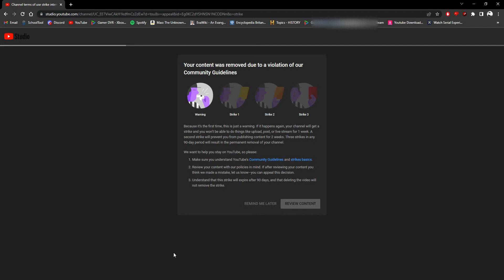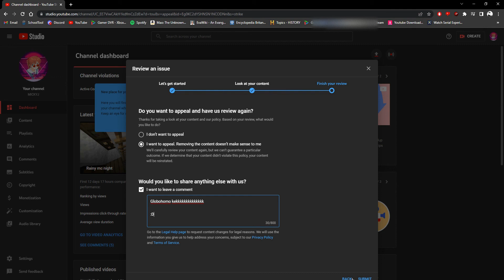Youtube gave me a strike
Globohomo Youtube hates my post of course